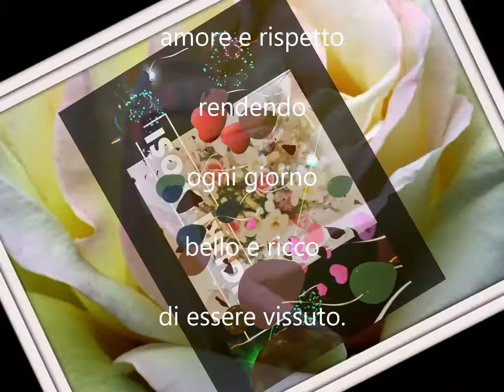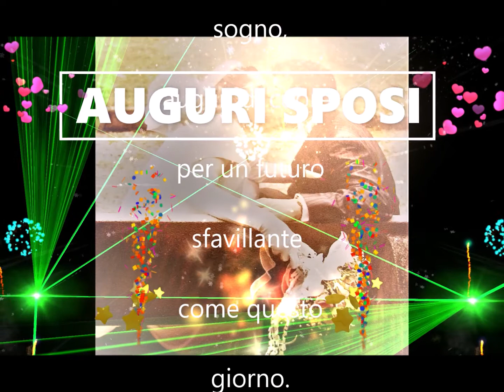Buon MATRIMONIO Sposi Buongiorno auguri buona salute buon amore buona vita✨🍰🍾🥂🧁🌷”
Buon MATRIMONIO Sposi Buongiorno auguri buona salute buon amore buona vita✨🍰🍾🥂🧁🌷🌺” Buon MATRIMONIO Sposi Buongiorno auguri buona salute buon amore buona vita✨🍰🍾🥂”

BUONGIORNO EYLA’ CONGRATULAZIONI SPOSI
Da oggi si delinea la vostra quintessenza sul
mondo, che ci si augura sia pieno d’amore,
felicità, determinazione, salute, arte e bellezza,
nella complicità di due cuori all’unisono.
La vostra dolcezza determinerà la riuscita
del rapporto duraturo, per mantenervi sempre
sullo stesso piano a fortificare l’unione, fatta
di complicità, amore e rispetto, rendendo ogni
giorno bello e ricco di essere vissuto.
Congratulazioni per avere coronato il vostro
grande sogno, auguri di cuore per un futuro
sfavillante come questo giorno. AUGURI SPOSI